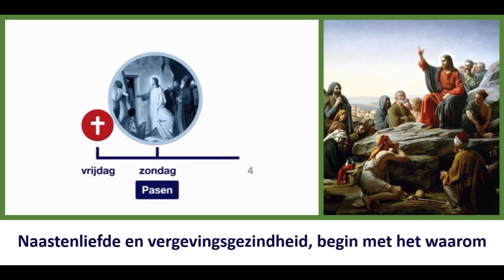Wat wordt er eigenlijk gevierd en herdacht?